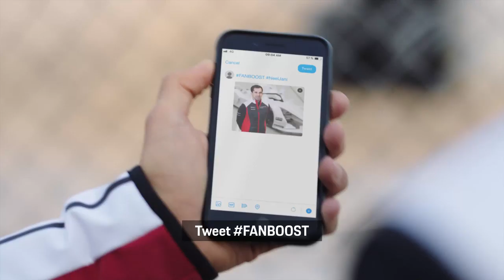01 Porsche Formula E Behind the Scenes – Twitter